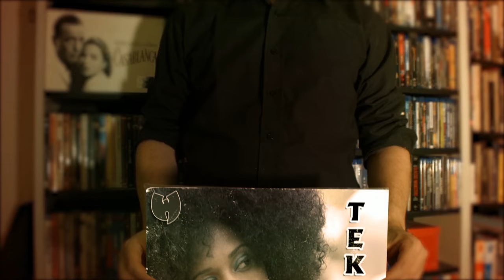𝐓𝐞𝐤𝐢𝐭𝐡𝐚 - 𝐅𝐚𝐧𝐭𝐚𝐬𝐲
Tracklist:
Tekitha - Harlem High
Tekitha - Once Upon A Time feat. Raekwon
Tekitha - I Love U So
Tekitha - Walking Through The Darkness
Tekitha - No Way To Run
Tekitha - You feat. Ghostface Killah
Tekitha - Masta Build
Tekitha - My Heart Aches
Tekitha - Pretty